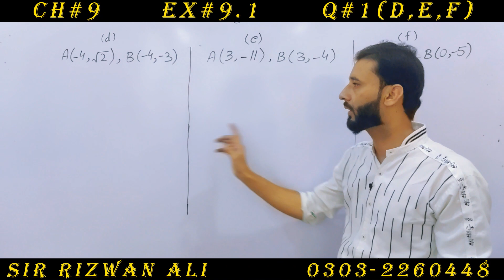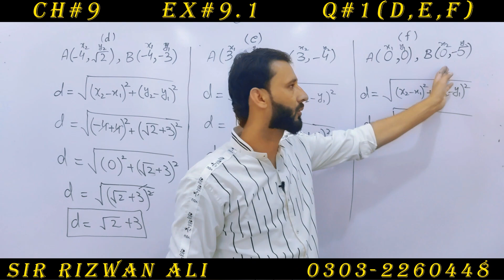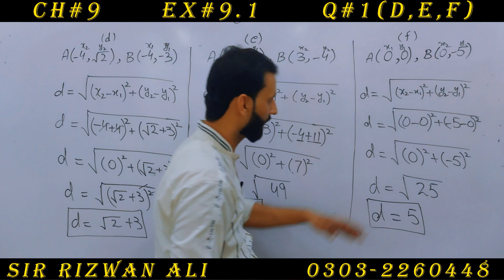Exercise 9.1 Chapter 9 | 9th Class Math | Question 1 Part d,e,f | Class 9 Maths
Class 9th Maths complete Exercise 9.1 Chapter no. 9 question 1 , 9th class maths exercise 9.1 question 1 chapter 9 .

00:00 intro to chapter 9 exercise 9.1 question 1
00:40  question 1 part 4 exercise 3.4 chapter 9
01:10  question 1 part 4 exercise 3.4 chapter 9
03:10  question 1 part 5 exercise 3.4 chapter 9
04:50  question 1 part 6 exercise 3.4 chapter 9

9th Class math Chapter 9 Exercise 9.1 Question 1 part a,b,c -  In this online lecture, Sir Rizwan Ali is solving the questions of chapter 9 of class 9th maths. This chapter belongs to the Punjab textbook,  I hope this video will be helpful to all of those students who want to understand math questions with concepts to get higher marks in mathematics.
9 math 9.1,
9th math 9.1,
9 class maths chapter 9,
9th class math chapter 9,

We are providing you the best way to study. Video lectures in Urdu/English for students in Pakistan recorded by meritorious, high-skilled, and highly-qualified teacher Sir Rizwan Ali who owns colleges and students and has tons of experience in educational field.